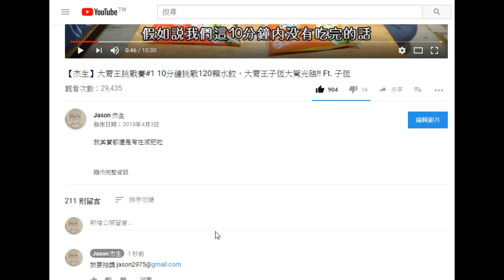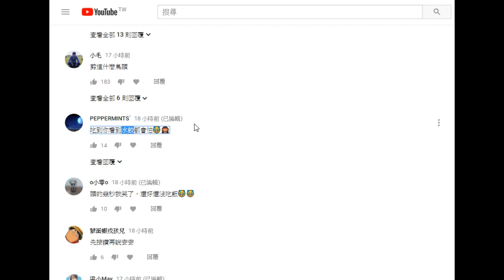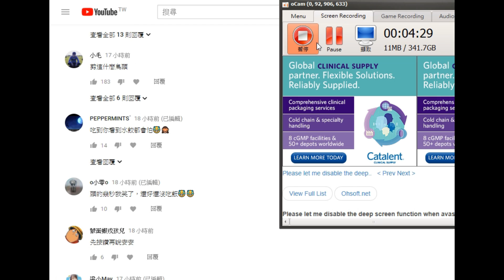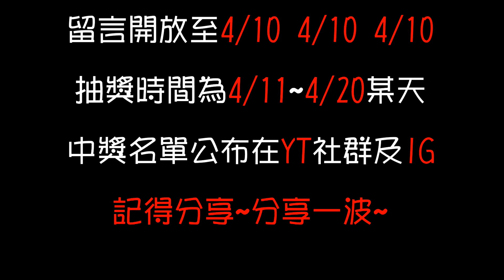【杰生】(留言開放時間到,關閉留言功能)抽獎活動開跑啦!!! GTX1050ti 愛迪達後背包 手提袋!!抽起來~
抽起來 抽起來